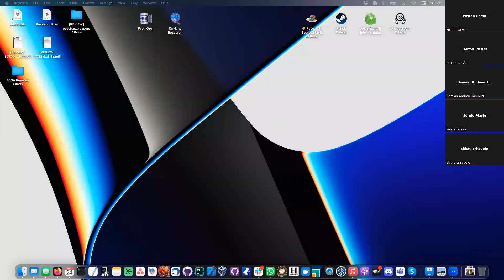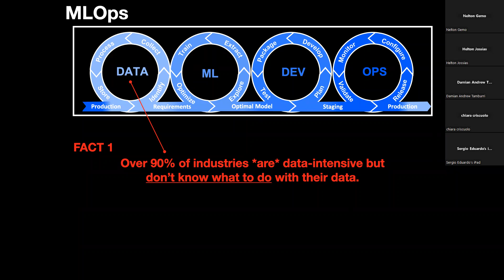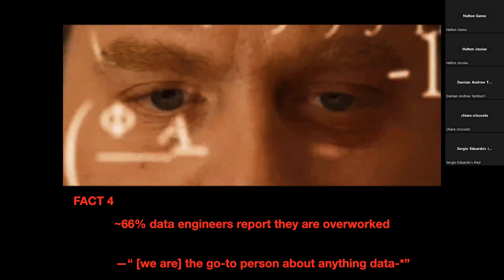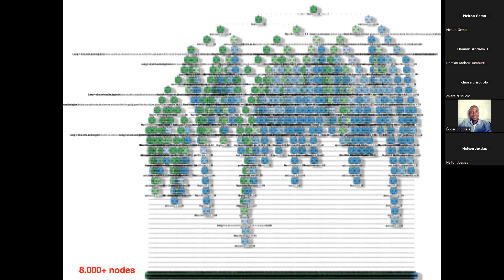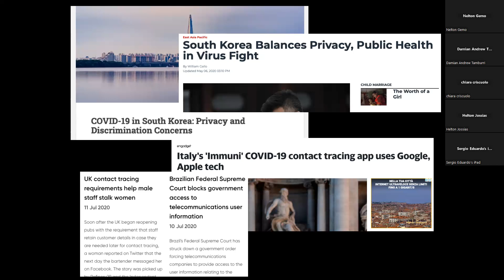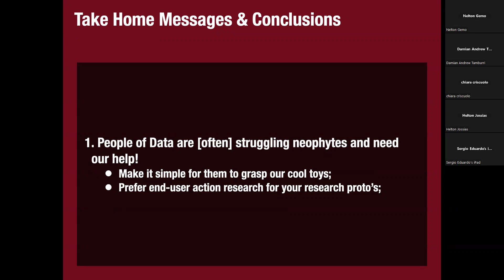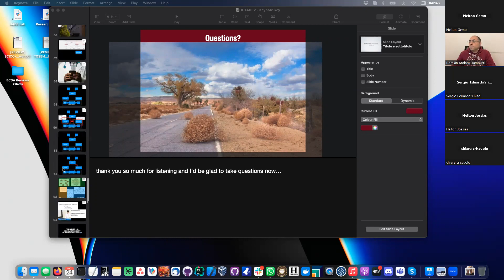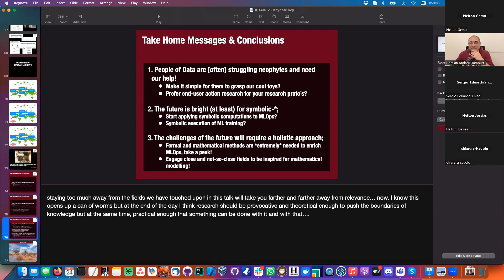Sustainable MLOps: Trends and Challenges from Practice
Abstract
Even simply through a GoogleTrends search it becomes clear that Machine-Learning Operations-or MLOps, for short-are climbing in interest from both a scientific and practical perspective. On the one hand, software components and middleware are proliferating to support all manners of MLOps, from AutoML (i.e., software which enables developers with limited machine-learning expertise to train high-quality models specific to their domain or data) to feature-specific ML engineering, e.g., Explainability and Interpretability. On the other hand, the more these platforms penetrate the day-to-day activities of software operations, the more the risk for AI Software becoming unsustainable from a social, technical, or organisational perspective. This talk offers a concise definition of MLOps and AI Software Sustainability and outlines key challenges in its pursuit.